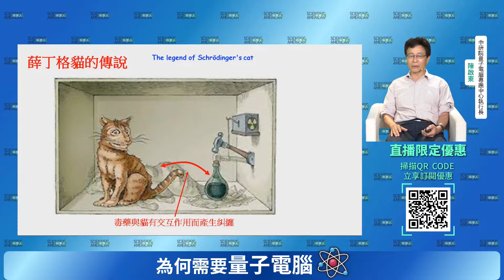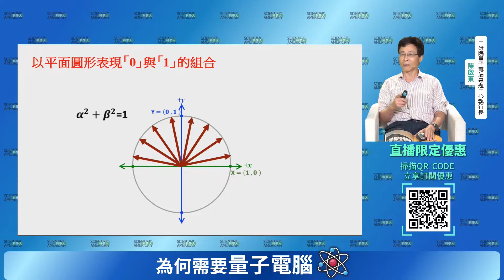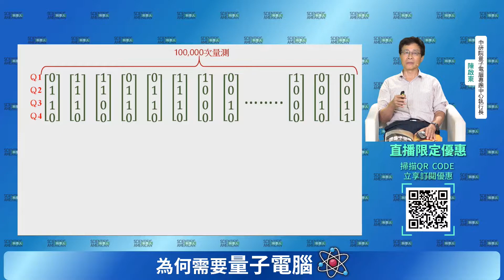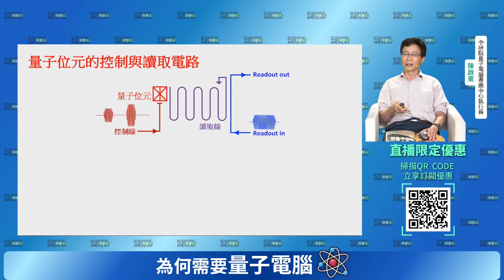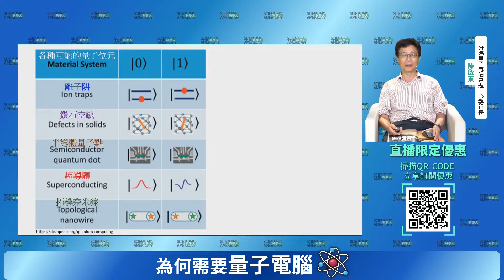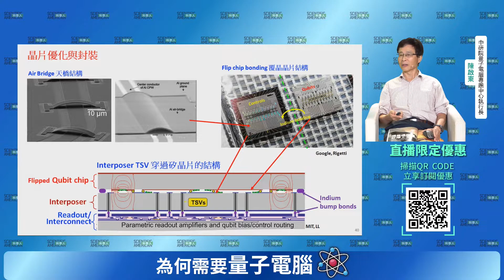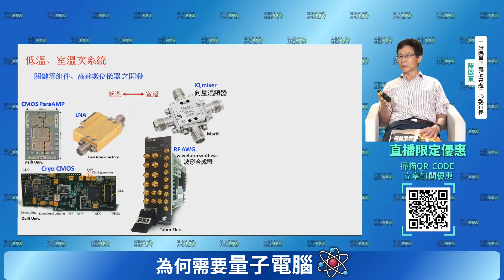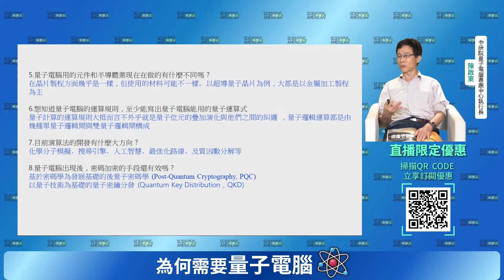科學不簡單Online：為何需要量子電腦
✴量子電腦到底是什麼？
✴為什麼要用量子電腦？傳統電腦不行了嗎？
✴台灣量子電腦的現況發展到哪裡了？

這個月的 科學不簡單，邀請到中研院量子電腦專題中心的執行長 陳啟東 老師，聊聊台灣「量子電腦」的發展及量子電腦到底是什麼概念？

🗓日期：11/15 （一）
⏲時間：19:00 ~ 20:00
💓講座來賓：中研院量子電腦專題中心執行長 陳啟東
🎤主持人：《科學人》內容總監　張孟媛

✏填寫回饋問卷，送你《科學人知識庫》兩週免費看‼